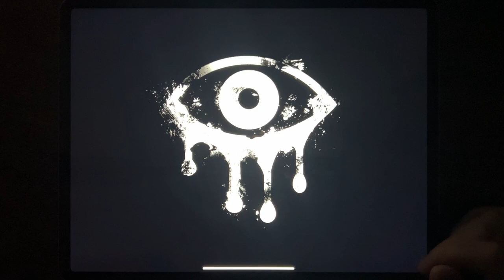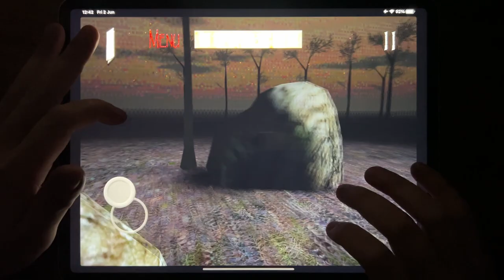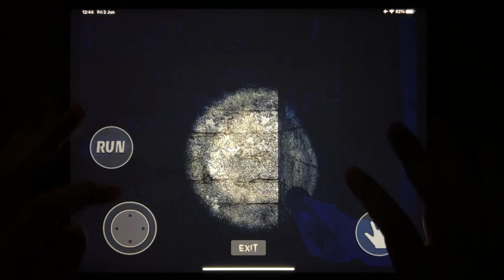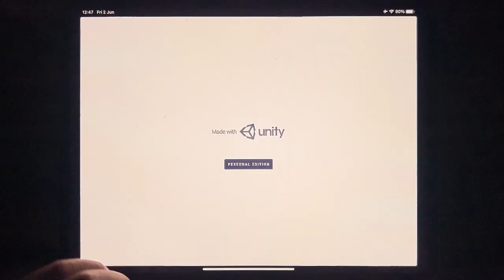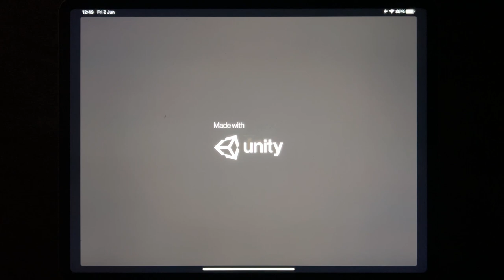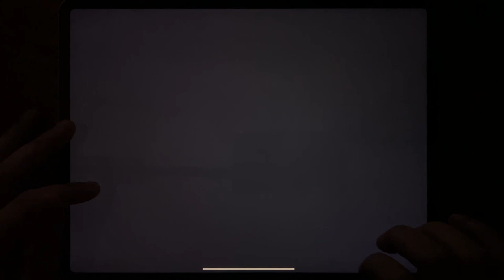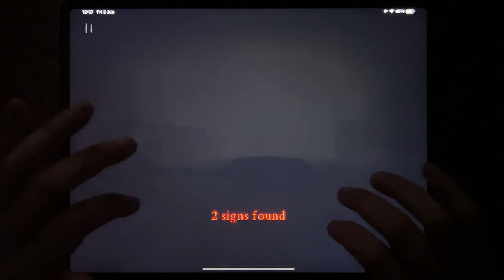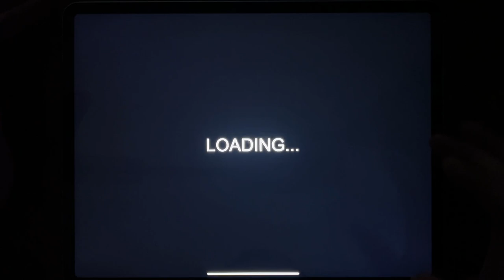Eyes, Granny Chapter Two, Stickman Jailbreak, Slendrina The Forest, Demonic Manor 2....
Eyes, Granny Chapter Two, Stickman Jailbreak, Slendrina The Forest, Demonic Manor 2, Demonic Manor, Demonic Manor 3, Mr Hopps Playhouse, Horror Field, Slender Rising, Founddd, Granny Maidy